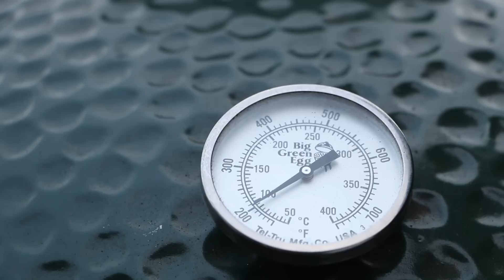Smoked Rib Eye Steak - feat. BBQ aus Rheinhessen & Redstyle Cooking - COOK WITH ME.AT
Ingredients:

Rib Eye Steak
Salt
Wood Chips

xxxxxxxxxxxxxxxxxxxxxxxxxxxxxxx

Used tools & products:

Global Knife

Wood Chips

Big Green Egg

My Camera

My Tripod

xxxxxxxxxxxxxxxxxxxxxxxxxxxxxxx

Preparation:

Let the Rib Eye Steak come up to room temperature and season with salt from both sides. Prepare your grill for indirect heat – 100°C / 212°F – add the wood chips and smoke the Steak for approx. 40 min. until it has reached an internal temperature of 52°C / 125°F.

Now change your Grill from indirect to very high direct heat. Sear the Steak from each side for approx. 50 sec. until it has a nice crust.

Leave to rest for 5 min., season the Steak with pepper and enjoy.

Artist: Stuart Bogie
Title: Smooth Talker
The artist granted a licence for free use at the YouTube music library.